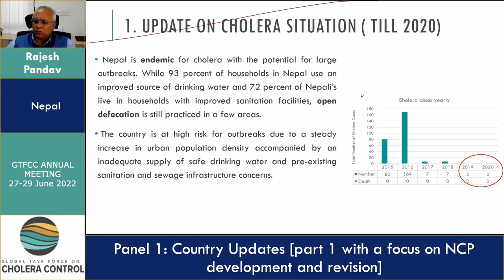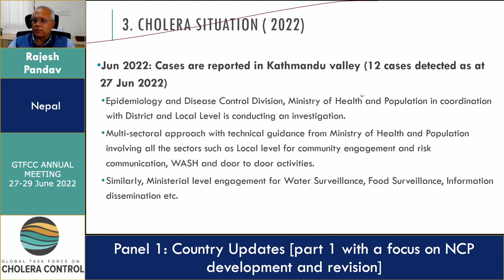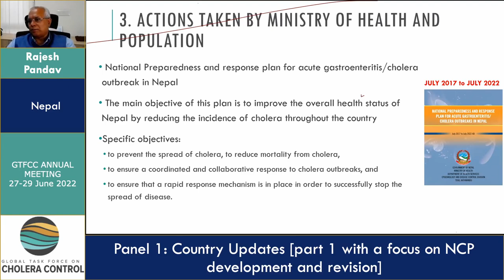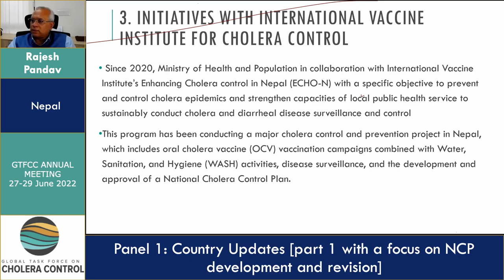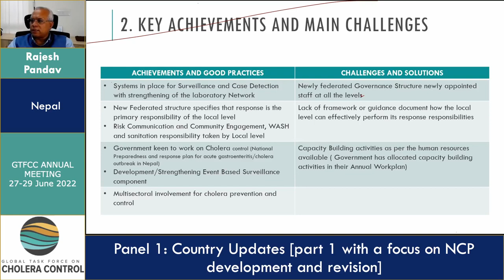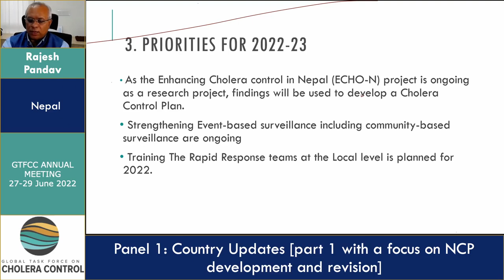Day 2 - Rajesh Pandav